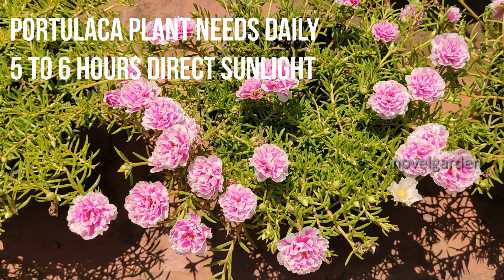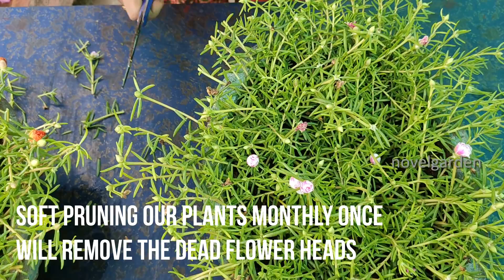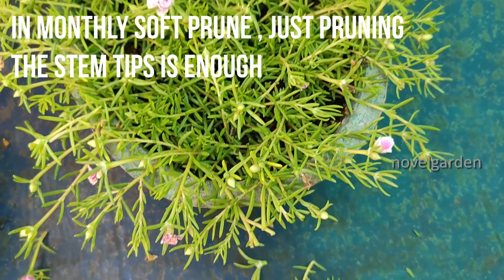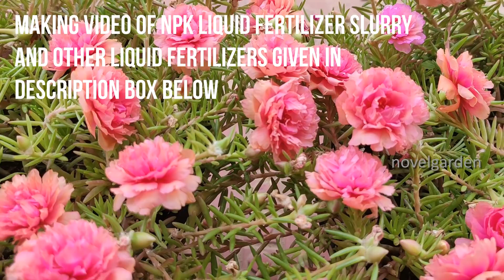7 Tips to increase Portulaca Flowering | പത്തുമണി ചെടിയിൽ നിറയെ പൂവിടാൻ 7 കാര്യങ്ങൾ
Portulaca is a flowering plant which is also called as Moss rose or table Rose. Lets look some simple Tips to Increase the flowering in Portulaca / moss rose Plants.. Lets know the reasons for portulaca not flowering. Lets look on the best fertilizers for portulaca/ moss rose too in this video. Also know how to prune portulaca plants.